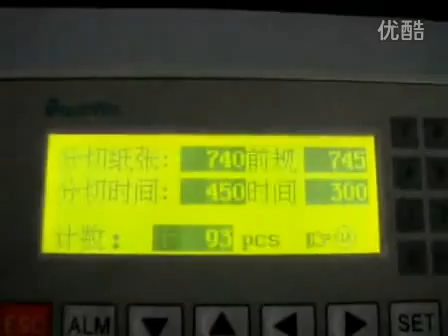YFMB 520 Sem automatic laminator